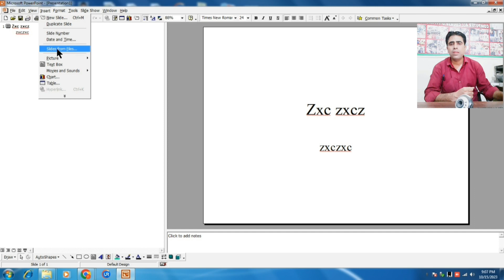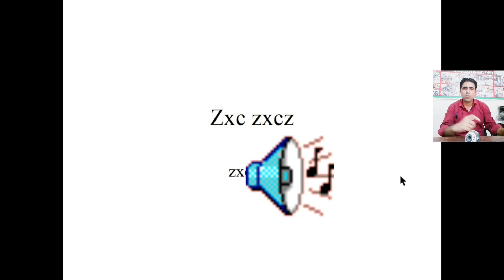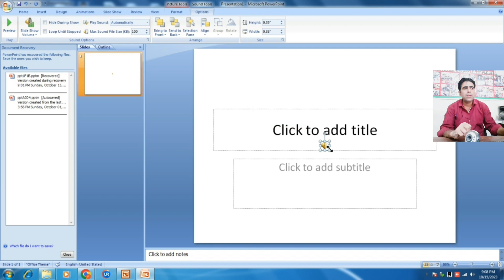Slide me song kaise dale | powerpoint me song kaise dale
Slide me song kaise dale
powerpoint me song kaise dale
powerpoint me music kaise dale
powerpoint presentation
hiw to add audio for all slides in powerpoint
how to inser video and audio in powerpoint
how to insert audio in powerpoint
how to add music and video in powerpoint slide
Explain By Computer Guru Lucky Sir

computer,
computer class,
computer love,
computer science,
computer course,
computer murders,
computers,
computer engineering,
computer networking,
computer typing,
computer architecture,
computer application,
computer app download,
computer accessories,
computer asmr,
computer architecture course,
computer animation,
computer build,
computer basic knowledge in english for beginners,
computer blue,
computer box,
computer boy,
computer call,
computer class 1,
computer chronicles,
computer coding,
computer clan,
computer coding for beginners,
computer cleaning,
c compiler,
c computers,
computer drawing,
computer data,
computer design,
computer drawing easy,
computer dj,
computer display problem,
computer diploma,
desktop computer,
computer explodes,
computer forensics,
computer fan noise,
computer freestyle,
computer format,
computer fan,
first computer,
computer graphics,
computer games,
computer glasses,
computer generation,